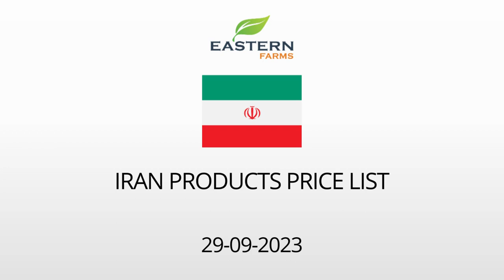IRAN | AL AWEER MARKET DUBAI WHOLESALE PRICE 29-09-2023 | FRUITS & VEGETABLES